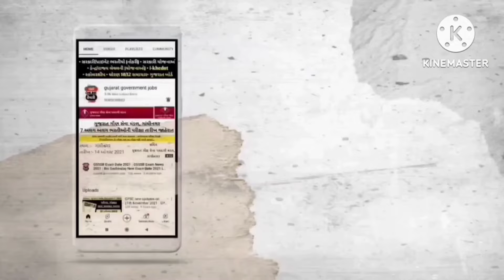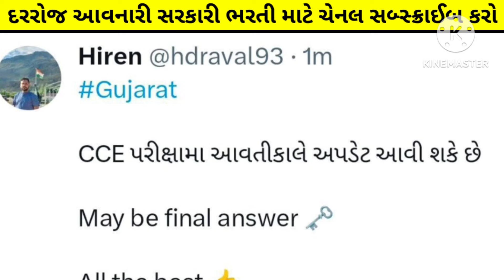Gsssb CCE Exam Result/merit/cut off latest updates on 3rd September 2024 | gujarat government jobs